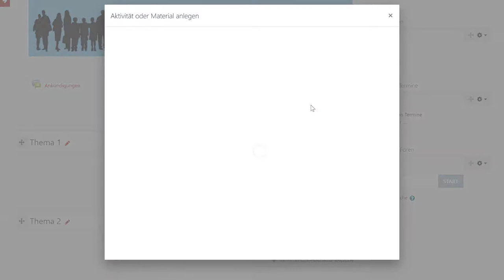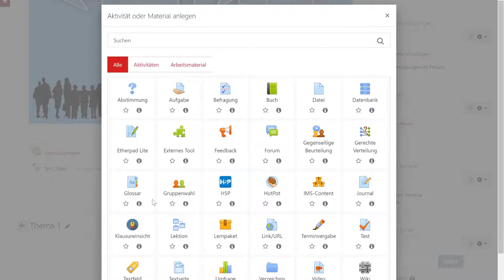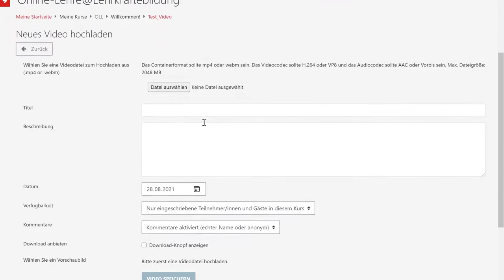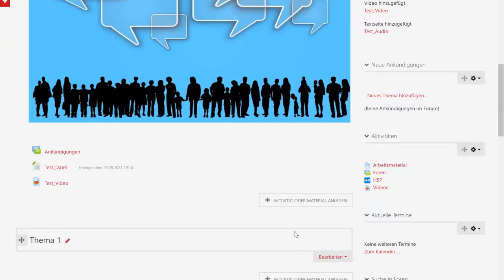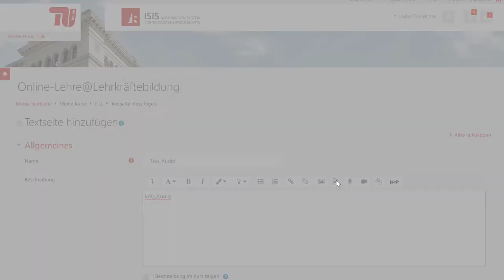Einbinden von Audio und Videodateien in Moodle